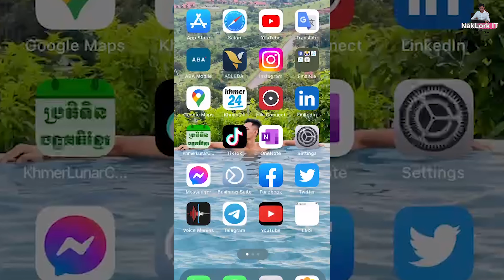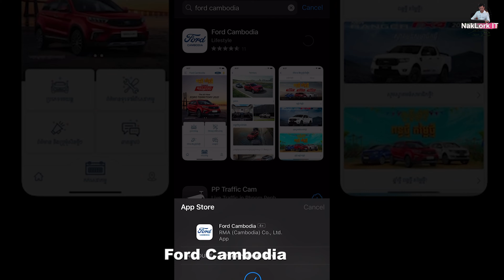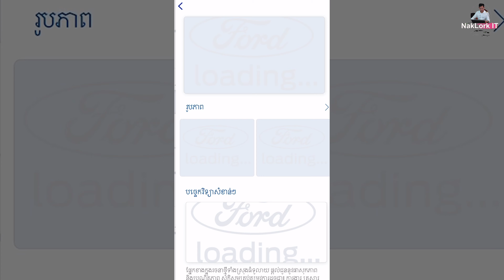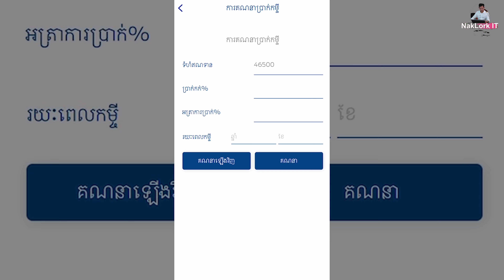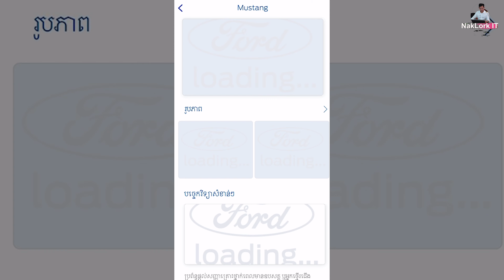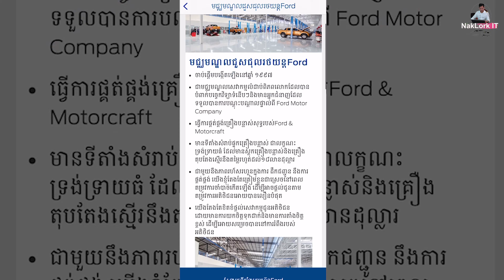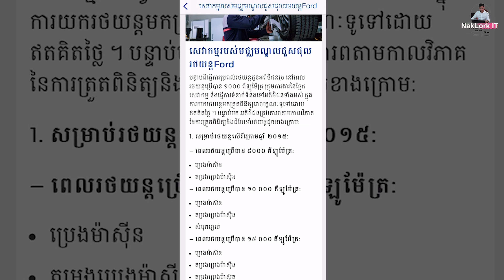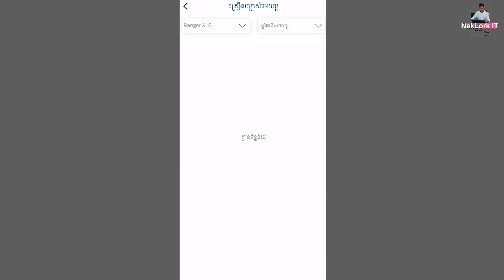ហ្វតមានកម្មវិធីសំរាប់ទូរសព្ទ Ford Cambodia Mobile App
🎈ផេករបស់ខ្ញុំឈ្មោះ "អ្នកលក់-អាយធី" ខូចហើយ
🎈ផេកថ្មីឈ្មោះ: "Page អ្នកលក់-អាយធី"
សេវាកម្មអូតូមើលប្រវត្តិន៍ឡាន/Autocheck
🔹 IT-Autocheck &ទំនុកចិត្ត100%
🔹 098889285 Smart (Telegram) / Page: IT-Autocheck
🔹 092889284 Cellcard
🔹 ជៀសវាងទិញប៉ះឡានមិនល្អ/ទំនុកចិត្ត១០០%
🔹 សូមប្រើសេវា  "IT-Autocheck"
បងប្អូនអាចចូលរួមក្រុម telegram របស់អ្នកលក់-អាយធី
ប្រធានបទល្អៗ
Material:
1. iPhone 12 Pro Max
2. PC/2080/32GB
3. Sony A6400
4. Go pro 8
5. IT-Studio

_______________Tag to_______________________